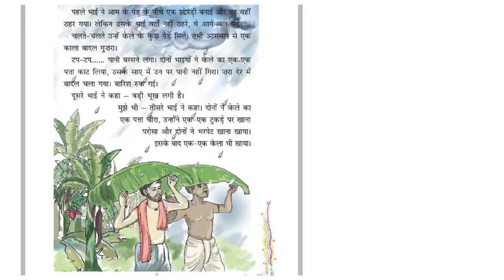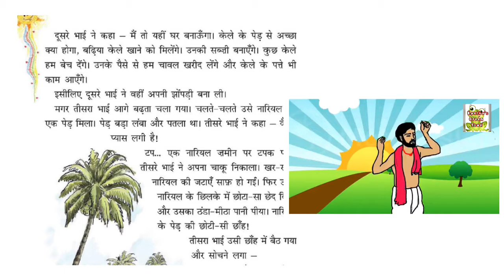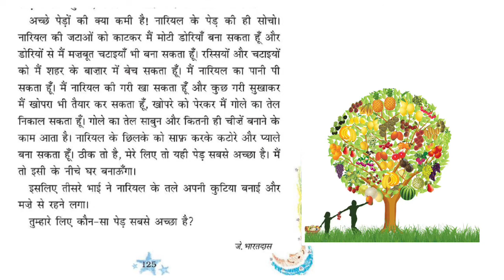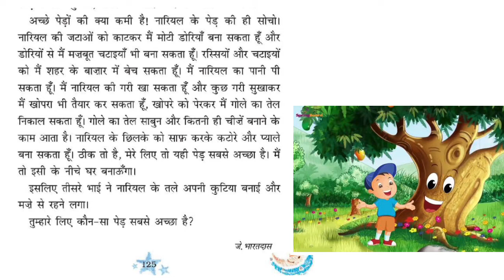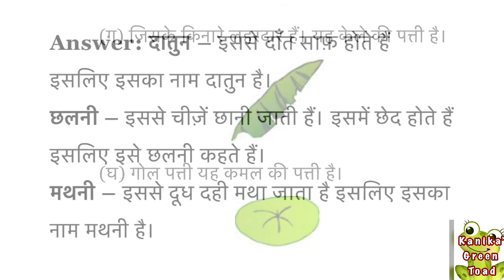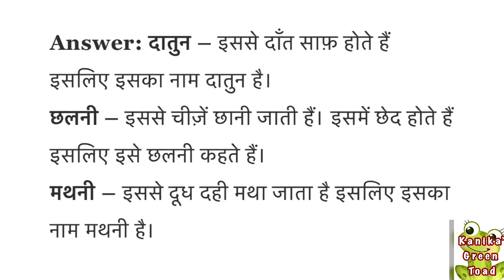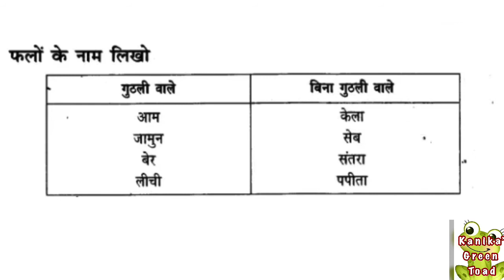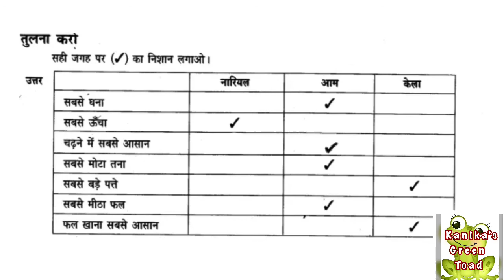सबसे अच्छा पेड़ || Sabse Accha Ped Class 3 || Class 3 Hindi Chapter 14